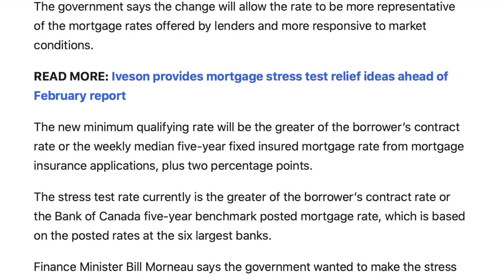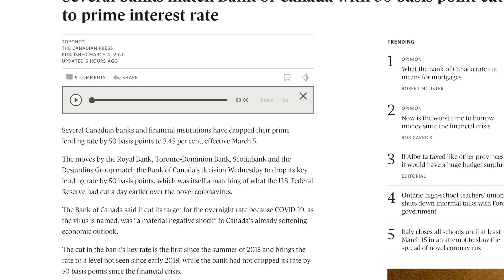BANK OF CANADA INTEREST RATE DROP! | Real Estate Rumblings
The Bank of Canada dropped a bombshell on the Canadian real estate market by dropping its overnight interest rate. Combine that with the revised stress test and that improvement in the Canadian real estate market I predicted earlier in the year might finally get the kick we have been waiting for. The Canadian housing market is going to get hot really fast with this change. When there is real estate or mortgage news you know Bald Prairie Real Estate is going to cover it, oh and there will be a bad dad joke!

Mortgage Stress Test
The Canadain government decided to revisit the stress test for insured mortgages. Instead of having buyers qualify on their quoted rate or 5.19% home buyers now must just qualify on 2% higher than their quoted interest rate.

Bank of Canada Overnight Interest Rate
The Bank of Canada dropped a massive bomb and matched the US federal reserve by dropping its overnight lending rate by 50 basis points. This has sent mortgage rates offered in Canada tumbling. Already the big banks in Canada have announced that they are dropping their prime rate by 0.5%.

My name is Matthew Pfeifer and I am a realtor in Regina Saskatchewan working for Royal LePage Regina Realty. In nearly 10 years working as a real estate agent I have seen both ups and downs in the market. But there is no real estate market that you cannot buy or sell a house in. Often the media tries to present a Canadian real estate market or they talk about the real estate market in Canada as if there is a national market. With a country as vast and diverse as Canada trying to make predictions or reports about the Canadian real estate market is tough. I try in my market update to focus on the Regina perspective. But if you are looking for a more national perspective Royal LePage puts out great monthly reports across Canada as well as national reports on the Canadian real estate market. Even better if you are watching this from another city in Canada and want specific information about your specific real estate market, I would be happy to put you in touch with a great Royal LePage realtor in your region. I aim to be the top Regina realtor though my client service and belief in educating my clients about the Regina real estate market.

Are you wanting to know more about mortgage terminology, rates, terms, etc? Kevin Carlson has a great breakdown here all about it

If you want to learn more you can check out my Facebook